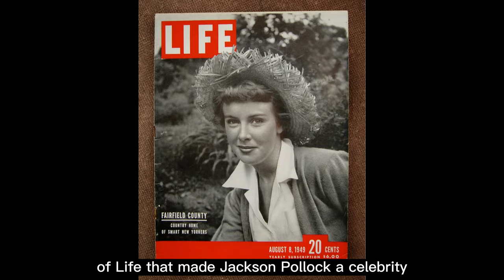Jackson Pollock, The Catalyst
A presentation about the American Abstract Expressionist Painter, Jackson Pollock.